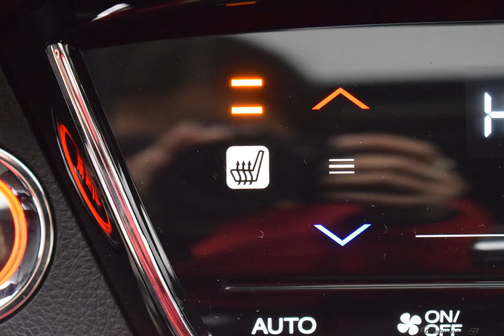2020 Black Honda HR-V 4D Sport Utility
New 2020 Black Honda HR-V 4D Sport Utility EX Blk Clth
   CARFAX SERVICE RECORDS AVAILABLE. Factory MSRP: $26,565

AWD CVT 1.8L I4 SOHC 16V i-VTEC Black 2020 Honda HR-V EX